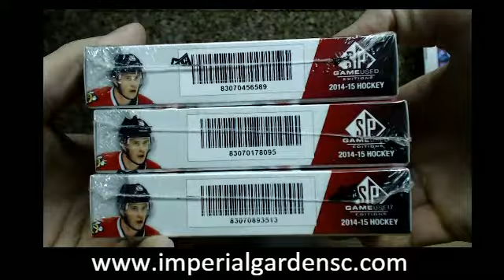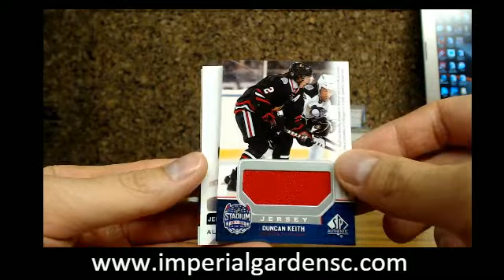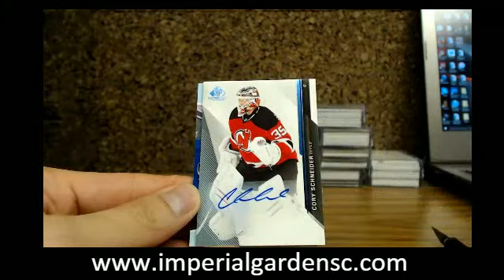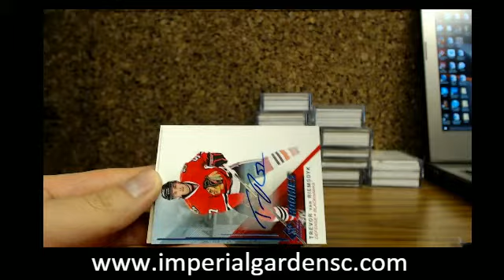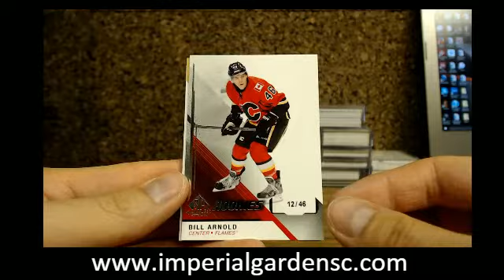TRIPLE Box Break #101 : 14-15 SP GAME USED (SPGU) NHL BOX BREAK